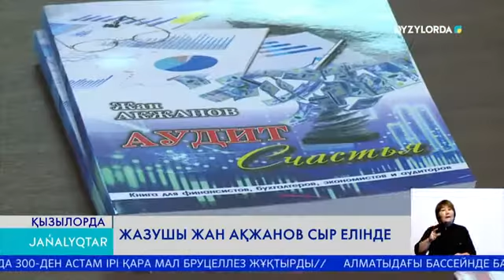ЖАЗУШЫ ЖАН АҚЖАНОВ СЫР ЕЛІНДЕ